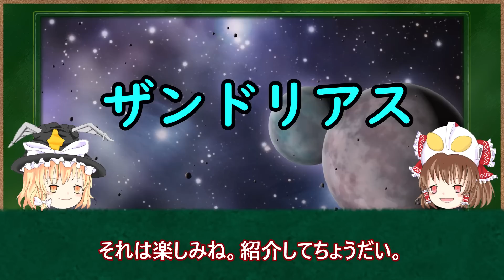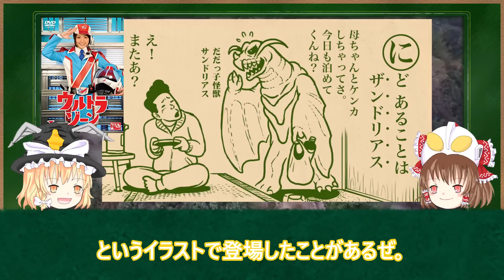【ゆっくり解説】だだっ子シンデレラ！ウルトラマン達も大変！ザンドリアスを徹底解説！【ULTRAMAN SERIES】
今回は、80で登場した強面怪獣ことザンドリアスを紹介だ！昭和の時代に登場して平成で奇跡の復活をしたウルトラシリーズのシンデレラ怪獣！ファンたちも大喜び！復活しては色々な作品で大活躍！派生も存在するので全て紹介します！他にも紹介して欲しい怪獣や宇宙人がいたらコメント貰えると嬉しいです！！今後も紹介をしていこうと思いますので、リクエストや情報提供よろしくお願いいたします！

▼関連動画